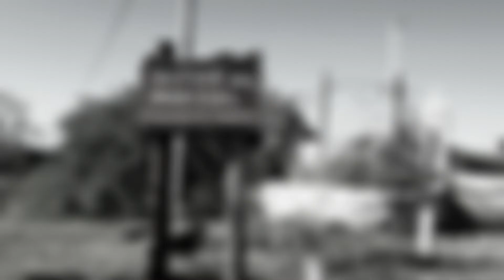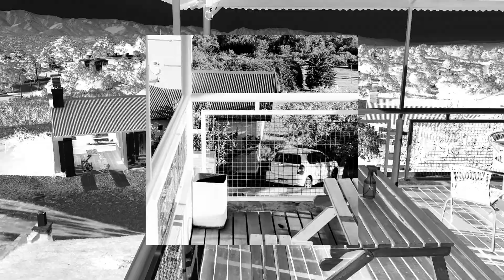Altos del Nagual | Febrero 2022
Complejo de cabañas ubicado en Valle Hermoso, en el Valle de Punilla (Córdoba). Muy buen lugar para descansar con una pileta espectacular.